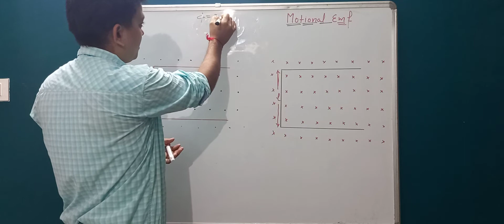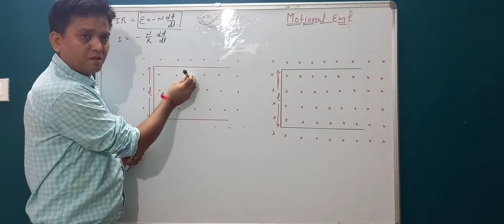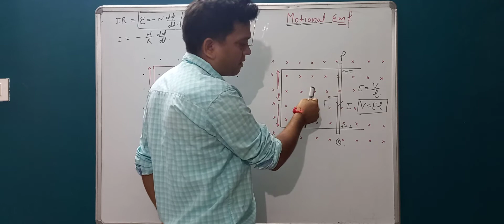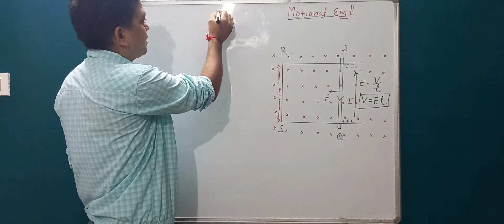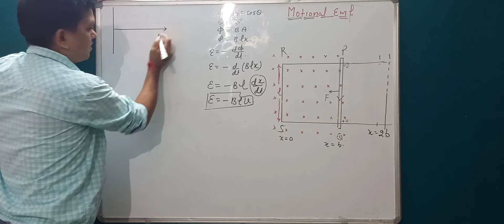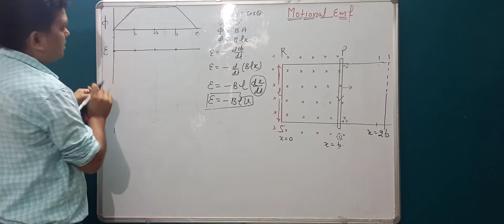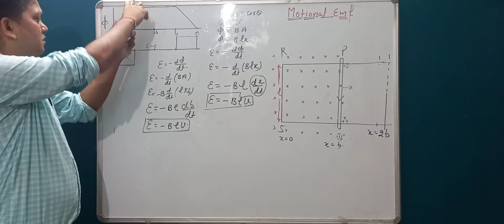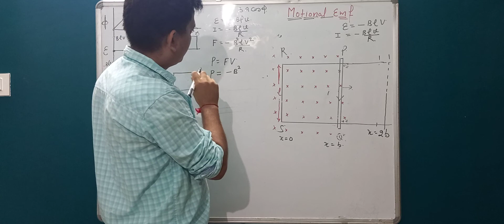Motional emf l Physics | Class 12